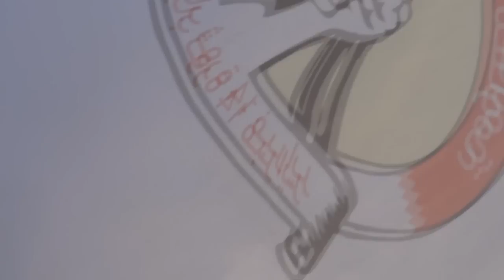قرية القرية مسيرة جمعة التلبية 9 نوفمبر 2012